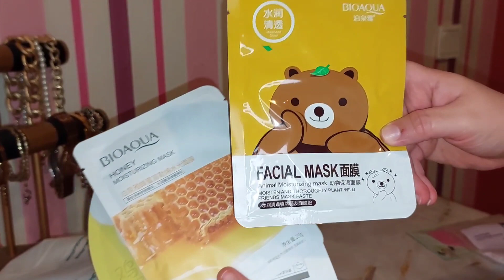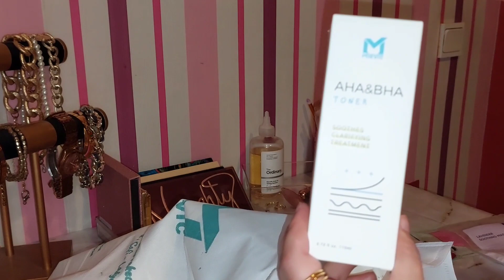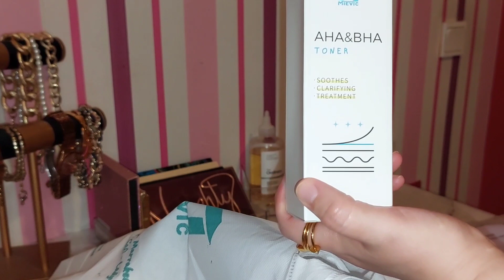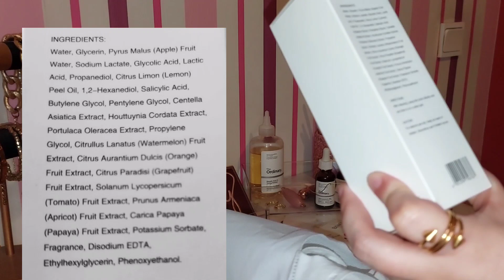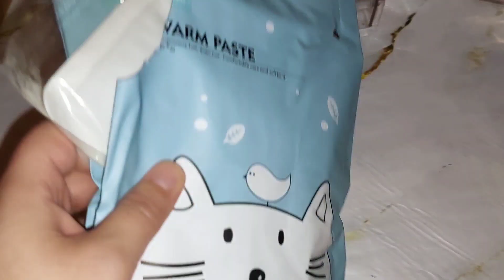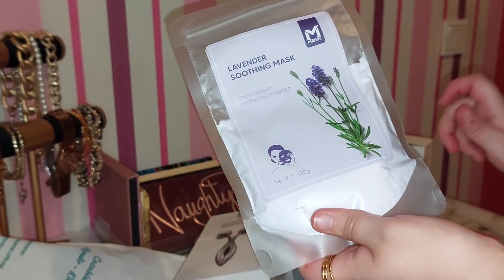مشترياتي من ميفيك | مشتريات عناية بالبشرة 😍 | mievic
مشترياتي من ميفيك مشتريات من mievic مشتريات عناية بالبشرة mievic toner mievic skin care mievic products